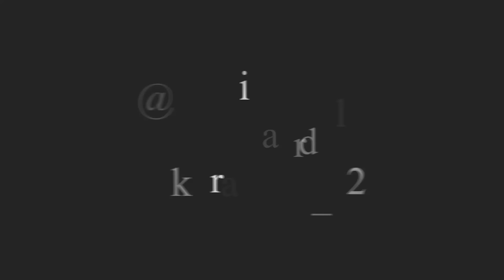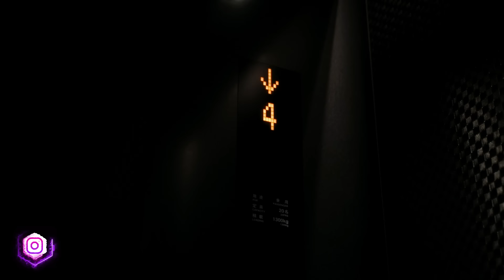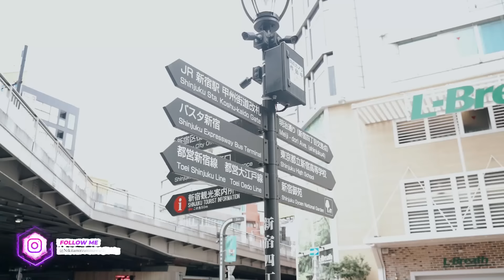BIKIN HEBOH DI MOTOGP JEPANG !! ABANG AZKA NGAJARIN JURAGAN 99 JADI COWO SEJATI !!